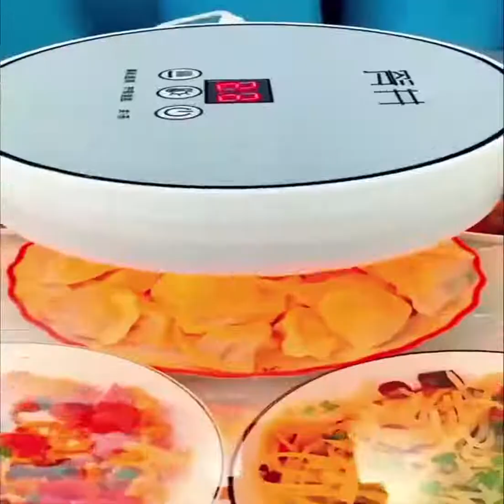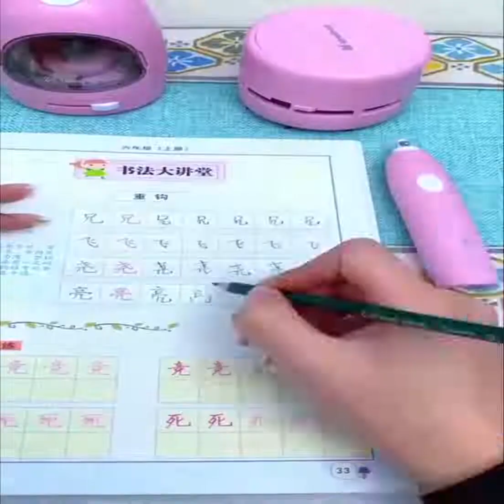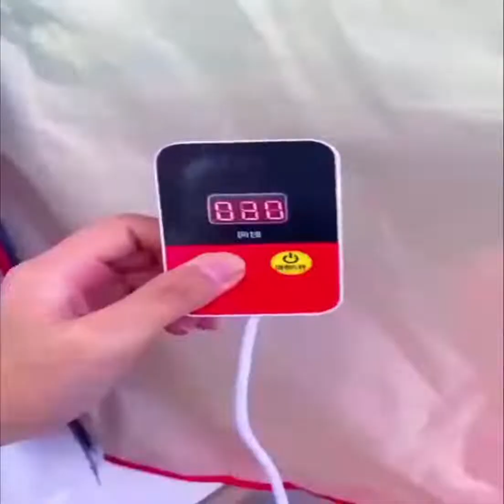New tools!Smart appliances,kitchen gadget,utensils for every home makeup,beauty Tik Tok China# 136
New tools! Smart appliances, the latest toys to celebrate Christmas 2021, kitchen gadgets
It is the events of Santa Claus games for children to restore the joy of Christmas. It is innovations and modern tools for the end of 2021 and the beginning of 2022 with the latest Christmas celebration games for children.
Do you want help choosing devices and tools that are useful for every home and girl and do not occupy space in the house, garden or dining table, and save space in your home in a distinctive way? Here are the best smart kitchen appliances. The devices are easy to fold and distribute They are really cool tools! Smart appliances, house cleaning / kitchen invention [makeup and beauty] 2021
All of the products in this video are owned by the website owner and the product owner. This is not a promotional video, just some great tools that make our lives better. Kingdom offers ideas on the latest inventions. This is what we all look for to make life easier and more efficient.
These clever inventions are also well suited to an individual's lifestyle. ▶ Take your life to the next level too
We offer you the most useful content. These innovative and durable tools will make your life more comfortable. However, this is your best future benefit. It's a must-have item in the home ... ✉️
Do not forget to support us like if you like the
Link to our second channel